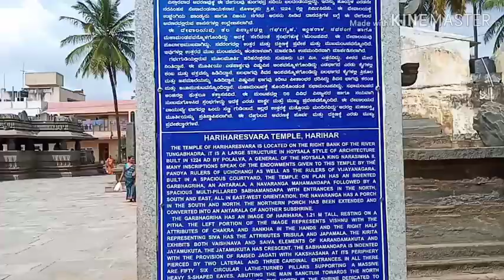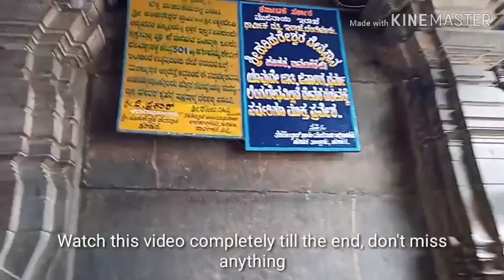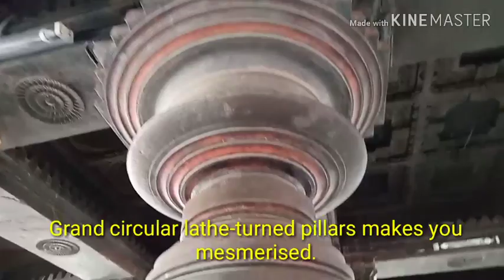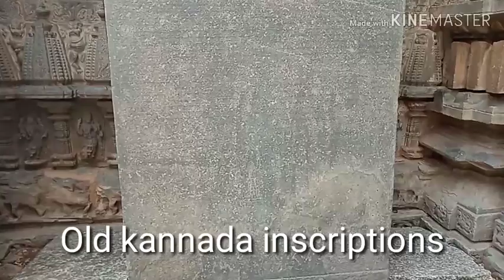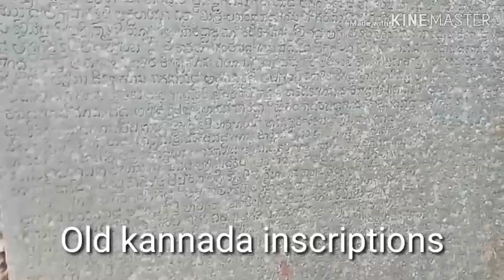Harihareshwara Temple @ Harihar | Hoysala Architecture Master Piece | Davangere tourism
Harihareshwara Harihar Hoysala Ancient Monument Architecture Historical Davangere Temple Harihar city is a taluk headquarter place in Davangere district of Karnataka State located on National Highway 48. Harihar is 16 km away from Davangere and nearly 282 km away from Bengaluru. Sufficient train and bus facility is there to reach Harihar. River Thungabhadra flows adjacent to this city. This Harihareshwara temple complex is the finest example of majestic Hoysala art and intricate carvings, which makes you feel proud of being a Kannadiga.